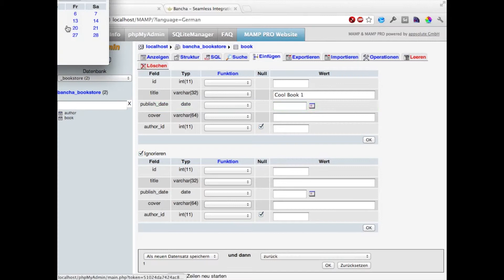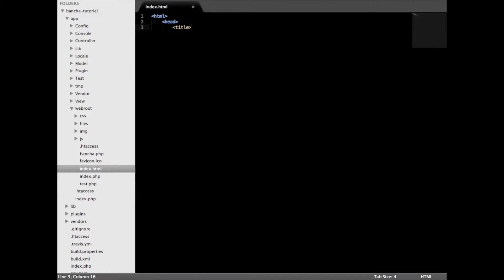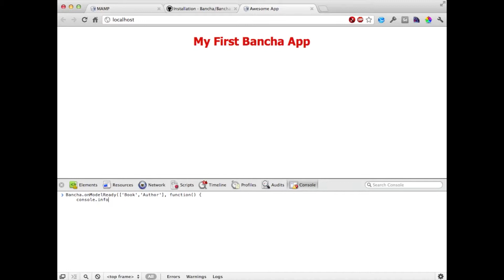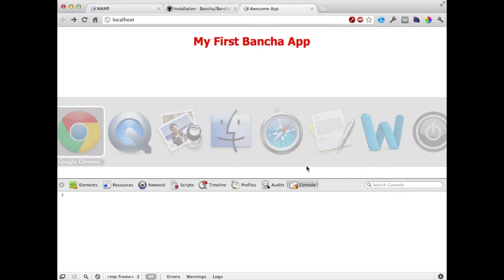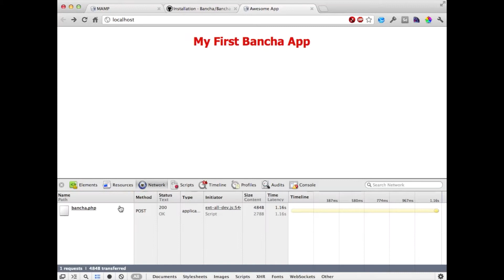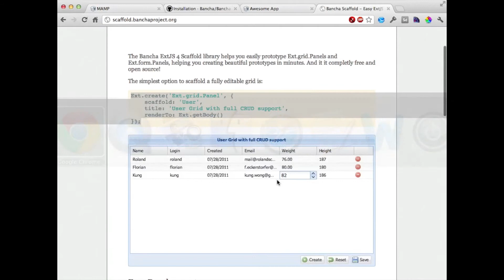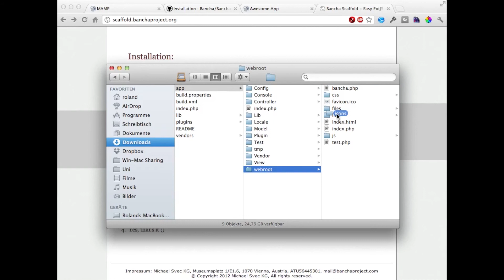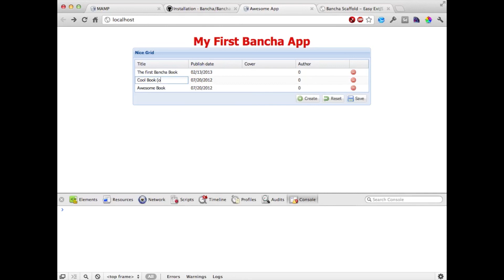Bancha Tutorial - 4. CRUD Views and Scaffolding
In this video you will learn how you can use Bancha to easily make ExtJS views.

Bancha seamlessly integrates CakePHP with ExtJS and Sencha Touch.

Features:
- handles all communication between server and client
- shares all schema and validation rules in CakePHP with ExtJS/Sencha Touch
- enables asynchronous and batched request to the server
- automatically implements CRUD for all remotable cake models
- is well-tested with PHPUnit and Jasmine